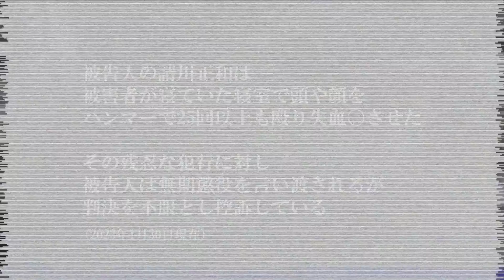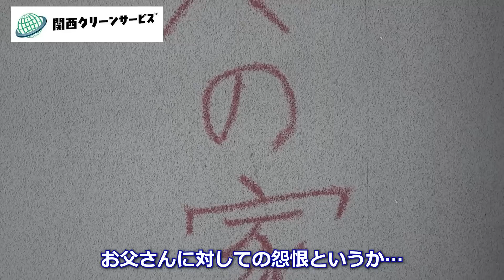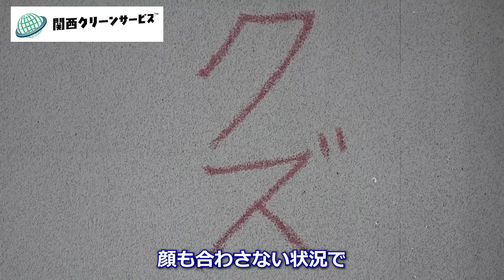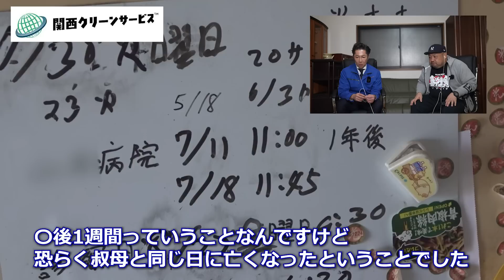【特別対談】丸山ゴンザレス×特殊清掃のプロ・コラボ対談！【前編】｜遺品整理士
*▼今回のナビゲーター*
亀澤 範行　X（旧Twitter）

※物件管理者様の許可を得て撮影しています。
撮影のご協力、誠にありがとうございました。

故人のご冥福を心よりお祈り申し上げます。

関西クリーンサービス代表が、クレイジージャーニーでお馴染みの裏社会ジャーニー”丸山ゴンザレスさん”と念願の対面！
対談動画【前編】です。

*『特殊清掃サービス』について知りたい方はこちら*

*『遺品整理サービス』について知りたい方はこちら*

*関西クリーンサービスでは大阪・京都・奈良を中心に近畿一円で、片付け・清掃にお困りの皆様のご依頼にお応えしております。*

*ゴミ屋敷片付け、特殊清掃の様子がメディアで紹介されました*

視聴者様からのご依頼もお待ちしております！

*【関西クリーンサービスのおすすめ動画】*
【閲覧注意】ご遺体の周辺に大量の「死出虫」が...兄弟の最後の会話に涙が止まらない...【特殊清掃】